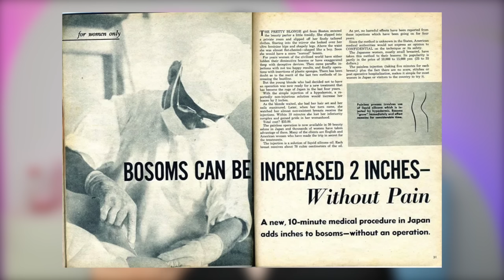The Morbid History Of The Breast Implant 🫢😮 - When Beauty Turns Ugly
00:00 Intro
01:31 Brief History Of The Breast Implants
07:07 Dr. Sakurai Pioneering Silicon Breast Implants
09:06 Early Silicon Breast Implants Going Wrong
11:02 Kitten Natividad Breast Implants Gone Wrong
11:43 Frank Gerow First Testing Of Silicon Breast Implants
12:38 The Launch Of The First Silicon Breast Implants
14:06 Most Noteworthy Lawsuits In Cosmetic Surgery
17:15 Final Thoughts On Breast Implants